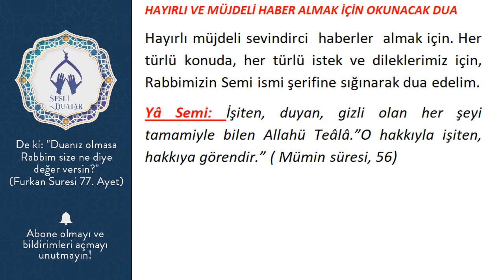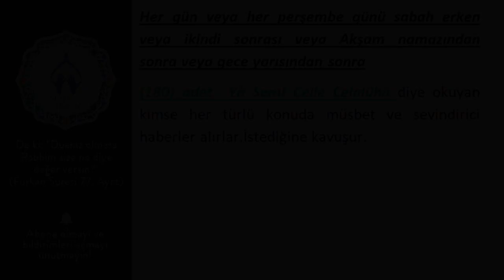HAYIRLI VE MÜJDELİ HABER ALMAK İÇİN OKUNACAK DUA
Hayırlı müjdeli sevindirci  haberler  almak için. Her türlü konuda, her türlü istek ve dileklerimiz için, Rabbimizin Semi ismi şerifine sığınarak dua edelim.
Yâ Semi: İşiten, duyan, gizli olan her şeyi tamamiyle bilen Allahü Teâlâ.”O hakkıyla işiten, hakkıya görendir.” ( Mümin süresi, 56)

Her gün veya her perşembe günü sabah erken veya ikindi sonrası veya Akşam namazından sonra veya gece yarısından sonra
(180) adet  Yâ Semi Celle Celalühü diye okuyan kimse her türlü konuda müsbet ve sevindirici haberler alırlar.İstediğine kavuşur.